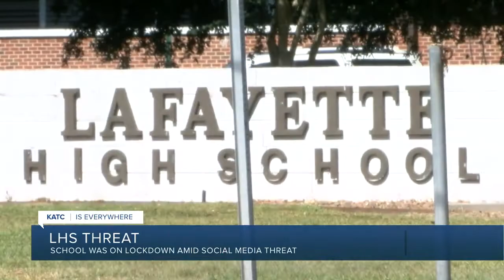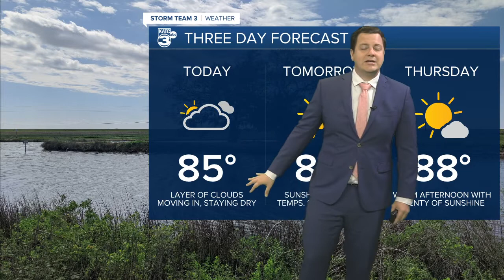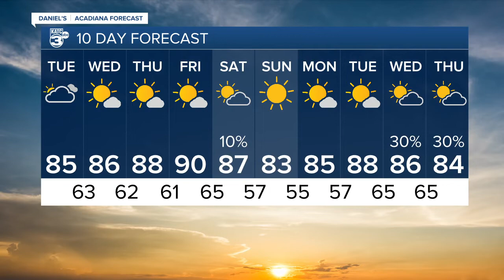KATC News Latest Headlines | October 4, 4am